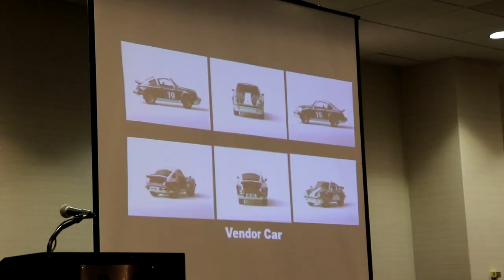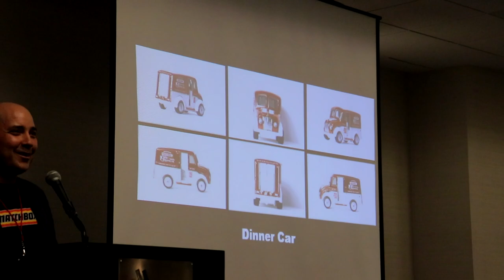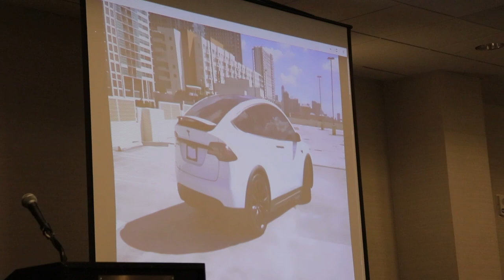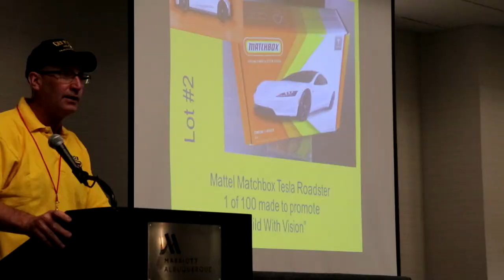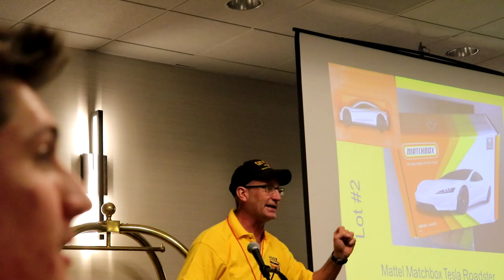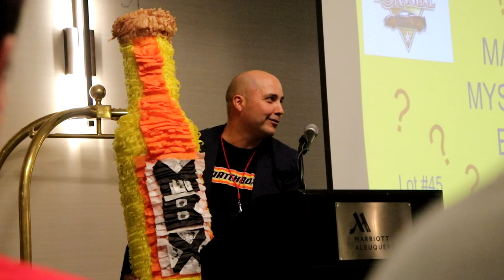MATCHBOX CONVENTION 2021 (MATCHBOX 2022 CAR REVEALS) - VLOG | JonRacer3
-@jonracer3 on instagram-